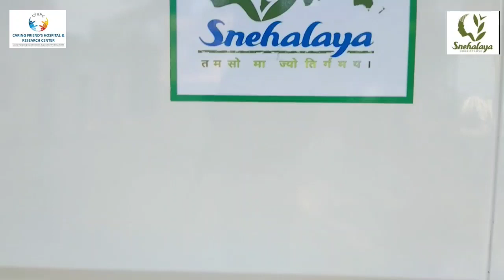Free Health Camp | Shirur | Caring Friends Hospital and Research Center | Carrier Midea | Snehalaya